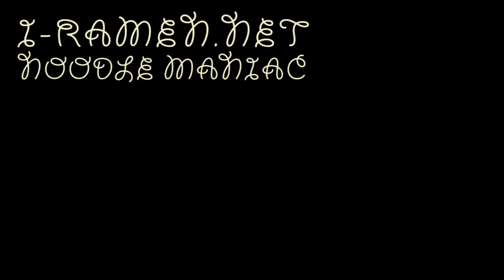No.5375 日清食品 激辛焼そばJACK ハバネロわさびからし味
Nissin Foods (Japan) Super Hot Yakisoba JACK